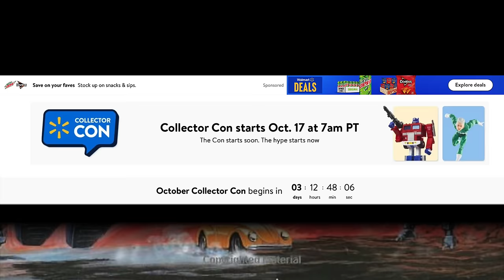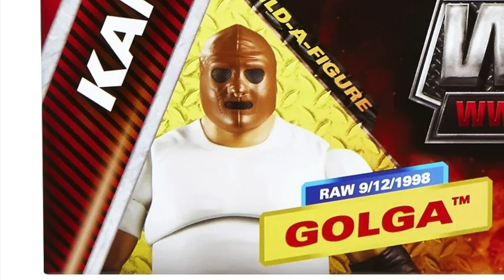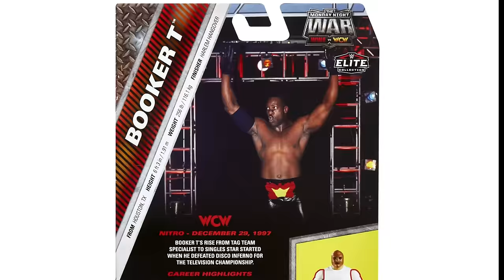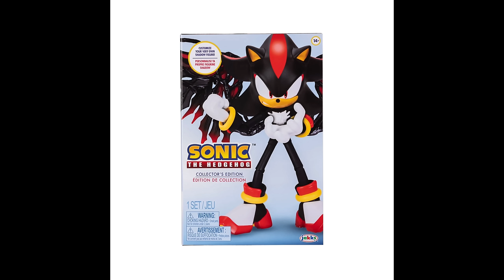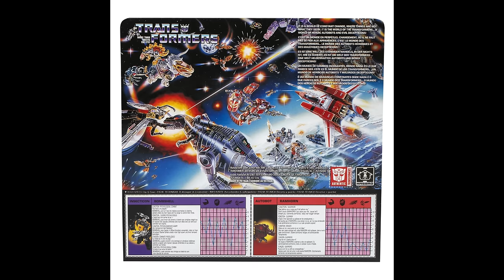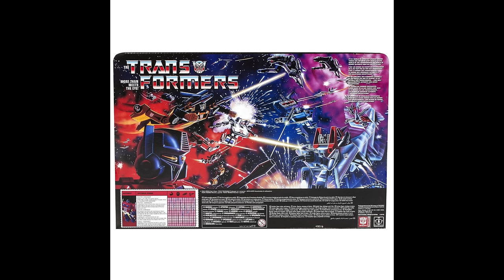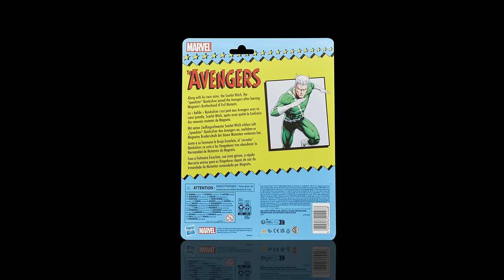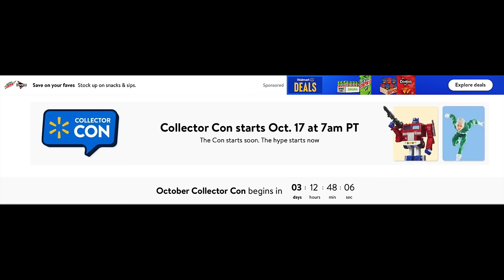2024 NYCC WALMART FALL COLLECTOR CON | EVERYTHING YOU NEED TO KNOW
The fun starts October 17th.
7am pacific/10am east.

McFARLANE TOYS:

Batman Beyond & Batmobile:

Jonah Hex: October 18th 7am pacific/10am east

Knightmare Batman 2 pack:

Signed Agent Liberty:

Signed Call of Duty Spawn:

Lightning Lad:

Darkseid & Throne:

Signed Hulk:

G1 Optimus Prime:

Retro Bumble Bee:

Retro Gears:

MATTEL

ToG Snake Shredder:

ToG King Hiss Foot Soldier:

Lex Luger:

Booker T:

British Bulldog:

Hardcore Hak:

JAKKS PACIFIC:

Shadow DLX:

King Homer:

BLOKEES:

Optimus Prime

Super 7:

Red Laser:

Transformers ARK Playset:

MOOSE TOYS:

Mr. Beast Stretchy Lab: